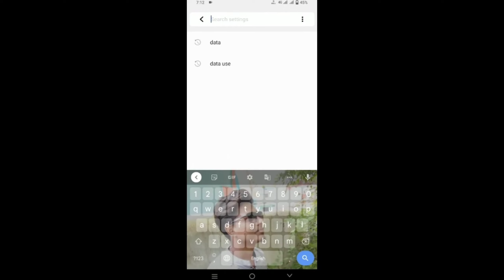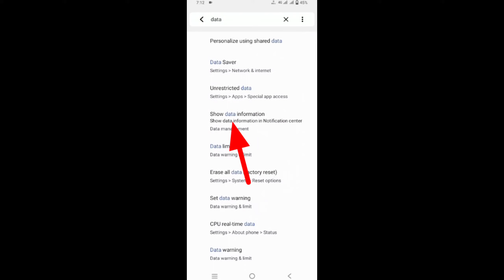Vivo T1 Phone me Data show kaise kare ।। Today Data usage settings Option on in Vivo T1 । Vivo t1 5g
Dosto is Video me Bataye hai ki Vivo Y22 Phone me data use ko Kaise nikal kar dekh sakate hai.

Topic Related :-

daily data use Kaise dekhe Vivo t1 Phone

data use Kaise dekhe Vivo t1 Phone

daily data use Kaise dekhe

Vivo t1 phone me data use dekhe

Vivo t1 phone me data use in notification

How to Enable Daily data usages option on notification bar

How to show data usages in Vivo t1 Phone me Data show kaise kare । Today Data usage settings Option on in Vivo t1 ।Data Kaise Dekhe

How to show data usages in control notification

Vivo t1 Phone me data use kitana  hua hai

Vivo t1 phone me data kaise pata kar

Vivo t1 me data usages dekhe

vivo t1 phone me Daily data usages

vivo t1 phone me data show in notification

vivo t1 phone me Daily data usages show in control center notification

vivo t1 phone me Daily data usages show in control center

vivo t1 phone me Daily data usages show in control bar

vivo t1 me data usages dekhe notification

control center me Daily data usages dekhe

vivo t1 ke phone me data speed show kaise kare

Hastag :-